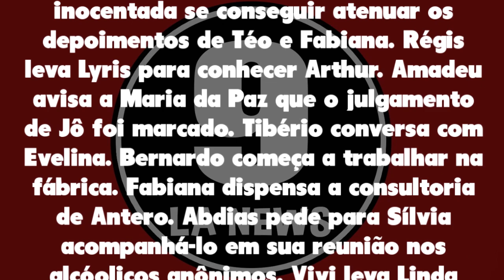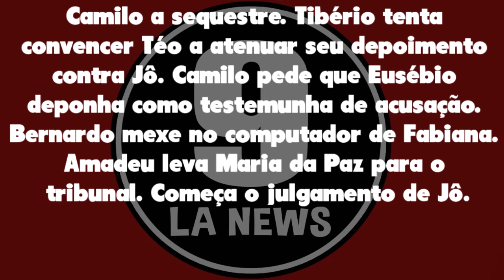A Dona do Pedaço 09/11/19 | Capítulo 150, Resumo 09-11 SÁBADO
A Dona do Pedaço Sábado 09/11/2019

Tibério afirma que Jô pode ser inocentada se conseguir atenuar os depoimentos de Téo e Fabiana. Régis leva Lyris para conhecer Arthur. Amadeu avisa a Maria da Paz que o julgamento de Jô foi marcado. Tibério conversa com Evelina. Bernardo começa a trabalhar na fábrica. Fabiana dispensa a consultoria de Antero. Abdias pede para Sílvia acompanhá-lo em sua reunião nos alcóolicos anônimos. Vivi leva Linda para fotografar no estúdio. Tibério procura Fabiana e Régis. Vivi teme que Camilo a sequestre. Tibério tenta convencer Téo a atenuar seu depoimento contra Jô. Camilo pede que Eusébio deponha como testemunha de acusação. Bernardo mexe no computador de Fabiana. Amadeu leva Maria da Paz para o tribunal. Começa o julgamento de Jô.